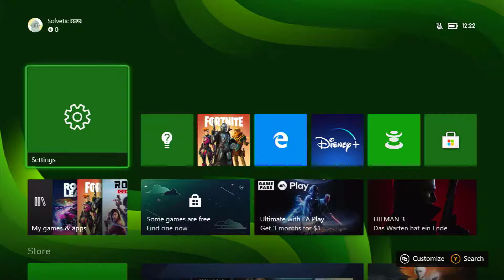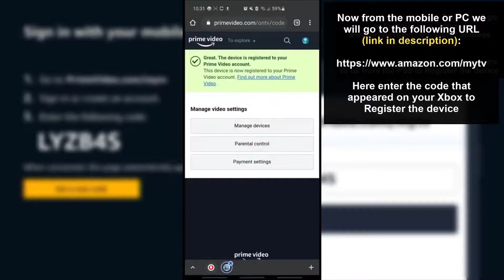👁‍🗨 How to WATCH AMAZON PRIME VIDEO on Xbox Series X or Xbox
Solvetic_eng video-tutorial about how to WATCH AMAZON PRIME VIDEO on Xbox Series X or Xbox 🎮 𝗠𝗢𝗥𝗘 𝗫𝗕𝗢𝗫 𝗩𝗜𝗗𝗘𝗢-𝗧𝗨𝗧𝗢𝗥𝗜𝗔𝗟𝗦 𝗔𝗡𝗗 𝗧𝗜𝗣𝗦

We explain how to Install AMAZON PRIME VIDEO on your XBOX SERIES (Series x and Series S); In a few steps using also PC or mobile to enter the CODE that you will see after installing the Amazon Prime APP on your XBOX.